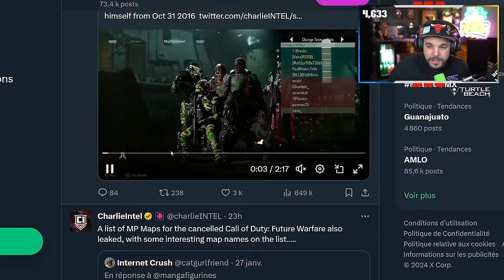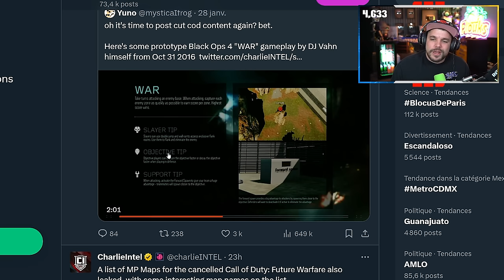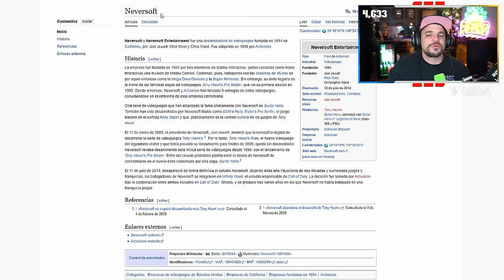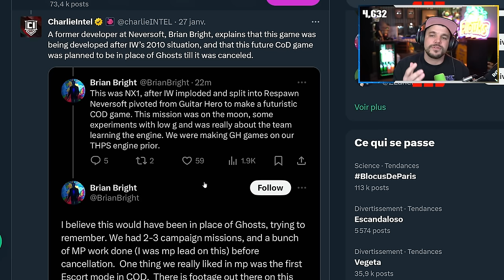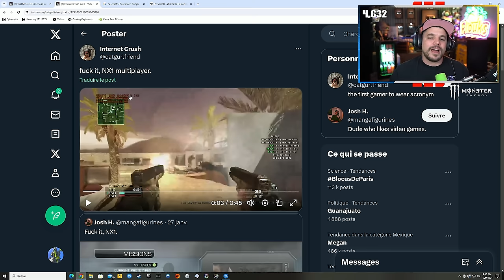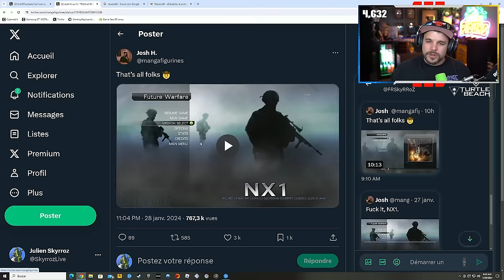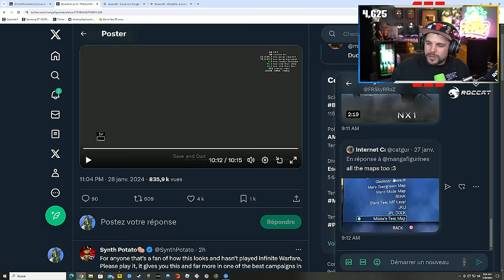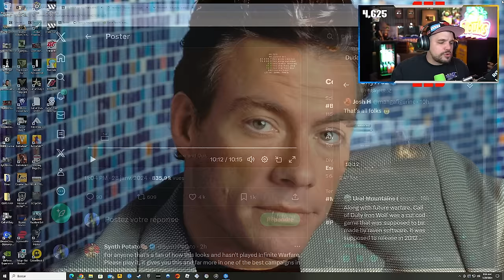Ce CALL OF DUTY vient de LEAK ! (FUTURE WARFARE : menu/gameplay)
Call of duty Futur Warfare fait par Neversoft vient de leak ! je vous donne toutes les infos dessus !

-10% de reduction avec le Code: Skyrroz !

00:00 Intro
01:51 Call of Duty IRON WOLF
02:54 Gameplay sur le mode "WAR" dans Black ops 4
05:37 Gameplay multijoueur LEAK de NX1
08:18 Liste des maps multijoueur de NX1/Future Warfare
10:14 Gameplay leak d'une mission de la campagne de Future Warfare
21:06 Outro